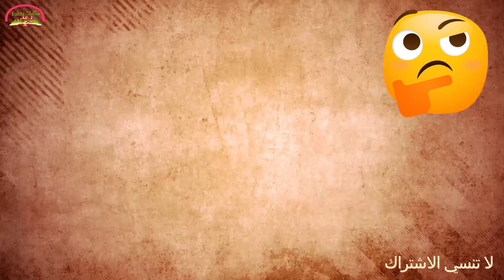أشهر طيور لا تطير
حكايات فكرة
اعرف اكثر | طيور لا تطير - 11 نوعا من الطيور التي لا تطير
في هذا الفيديو المثير، ستستمتع برحلة ممتعة في عالم "حكايات فكرة" حول أشهر الطيور التي لا تطير. ستكتشف مجموعة رائعة من الطيور الغريبة التي تتميز بقدرتها الفريدة على عدم الطيران. من نيوزيلندا إلى استراليا، سنتعرف على الكاكابو والكيوي والنعام والإيمو والغاق والعديد من الأنواع الأخرى.
وحوش مرعبة تم اكتشافها في الفضاء

سيتم تقديم حقائق مثيرة ومعلومات قيمة حول هذه الطيور الاستثنائية التي تعيش في بيئات متنوعة. سنتعرف على سر كيفية تكيف هذه الطيور مع بيئتها، وكيف تتميز كل منها بصفات فريدة تجعلها محور اهتمام العديد من عشاق الطيور.

من طائر الكيوي إلى ببغاء الكاكابو، ومن النعام إلى طائر الويكا، ستكون هذه الرحلة ممتعة ومثيرة لاكتشاف عالم الطيور التي لا تطير. انضم إلينا لنتعرف سويًا على هذه الكائنات الرائعة والمذهلة التي تجذب الانتباه والفضول.